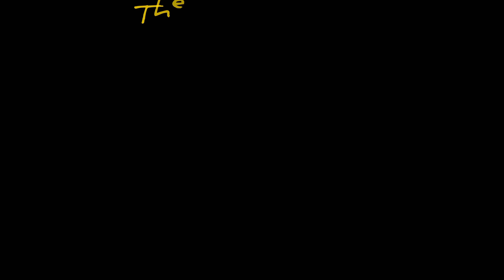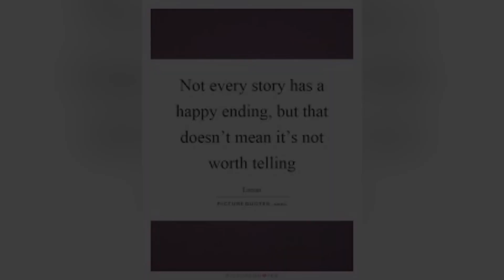Friends Kannada Series | Episode 2 Dhruvage aditi sigtala? | Jeev | Nirmaya | Abhi | Srihari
Friends Kannada Series | Episode 2 Dhruvage aditi sigtala? | Jeev | Nirmaya | Abhi | Srihari | Jeevzfilms

Credits
(music)

It means a lot, Love ya all❤